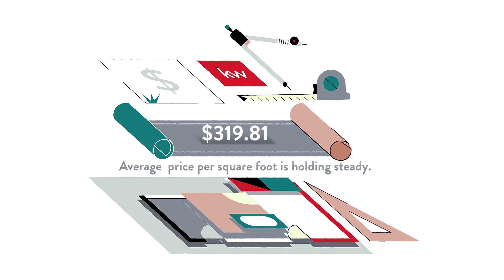Monthly Neighborhood Stats Videos 2021 02 Lake Claire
Hi, neighbor 👋! Want to learn more about the latest market trends 📈, real estate developments 🏡, and lifestyle insights 💃 in your neck of the woods? Let’s chat!